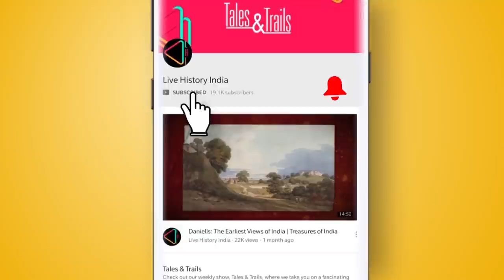बांसवाड़ा रियासत की कहानी | Banswara Riyasat ki Kahani | The Story of Banswara Princely State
दक्षिणी राजस्थान में स्थित बांसवाड़ा, राजस्थान के सबसे सुंदर राज्यों में से एक है। यह गुजरात और मध्य प्रदेश दोनों राज्यों की सीमा के पास है। बांसवाड़ा रियासत की स्‍थापना राजा बांसिया भील ने की थी। क्या है इस रियासत की कहानी, जानिए इस एपिसोड में...